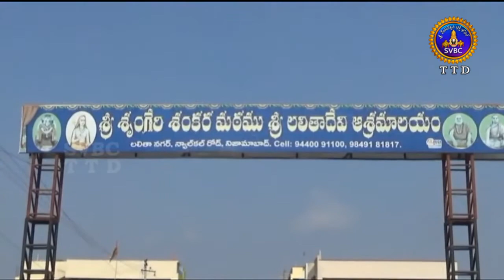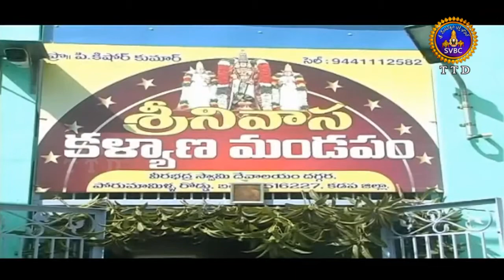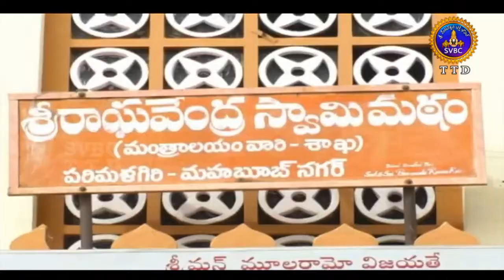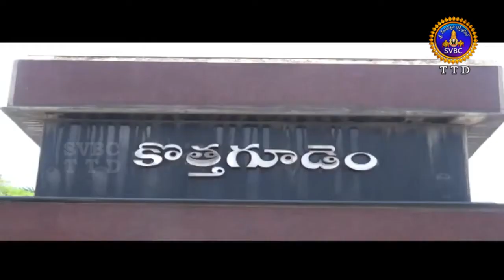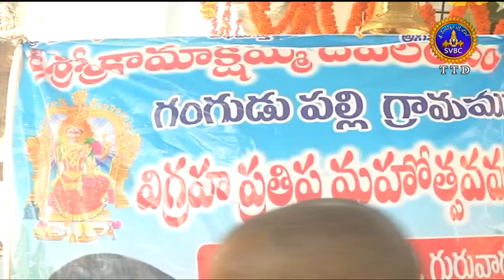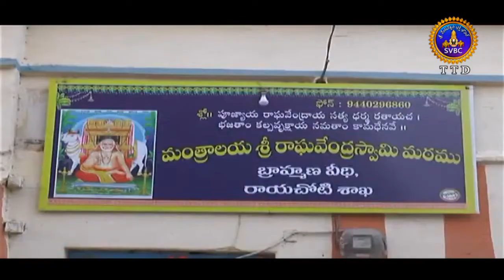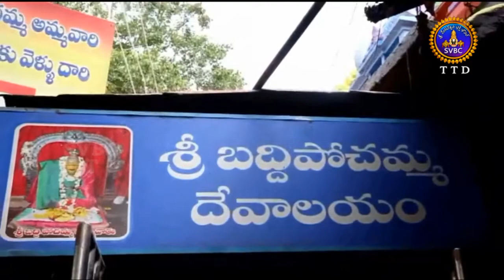ఆధ్యాత్మిక విశేషాలు | Adhyatmika Viseshalu |1 Pm | 28-06-19 | SVBC TTD